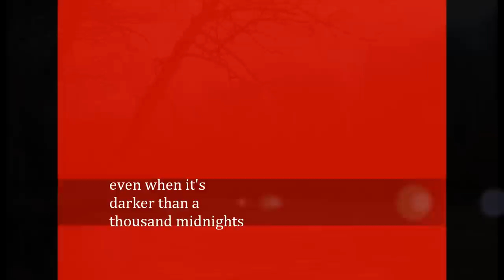Doug Moore "Till Emmett Comes Home"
Doug Moore singer/songwriter:As a young boy the murder of Emmett Till made such a strong impression on me,so much about it I could not understand. Even now after all these years Emmett's story still fills me with sadness. Hate is a terrible thing. Here's my song "Till Emmett Comes Home" I wish you peace.